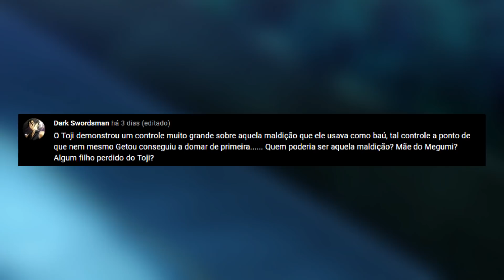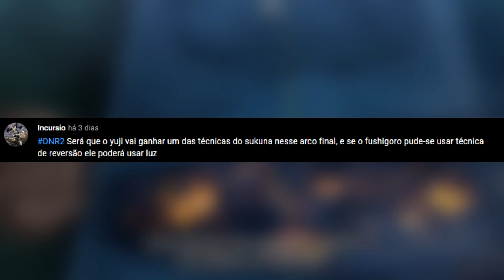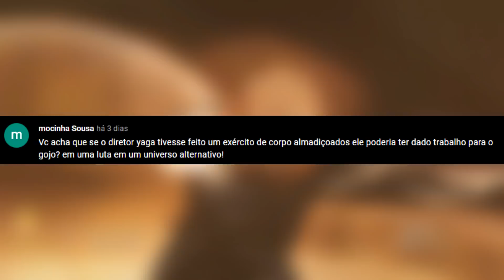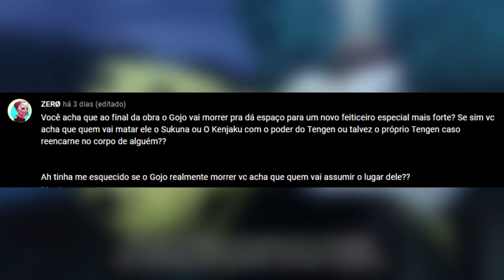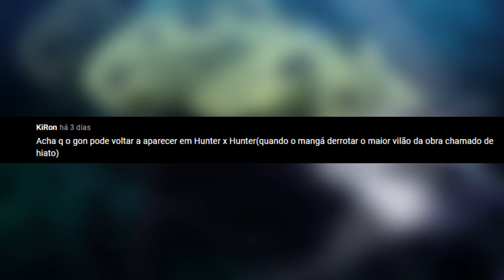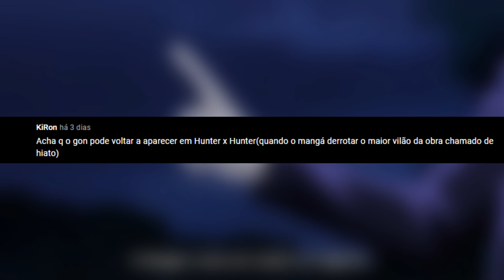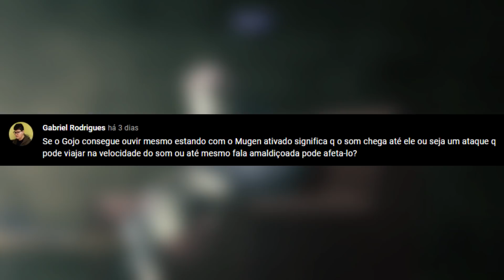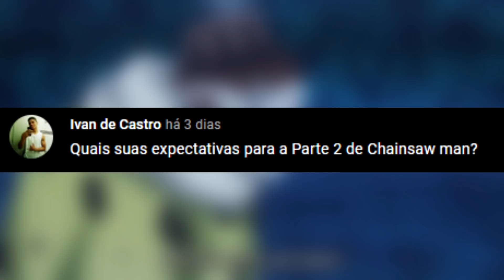RESPONDENDO INSCRITOS: QUEM É MAIS FORTE RIKA OU SUKUNA?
Vamos para o segundo vídeo de respostas dos inscritos do canal e uma das perguntas é quem é mais forte, a rika ou o sukuna, além de muito mais: